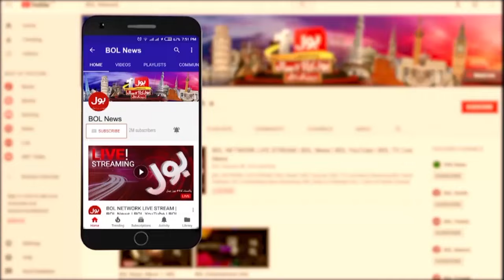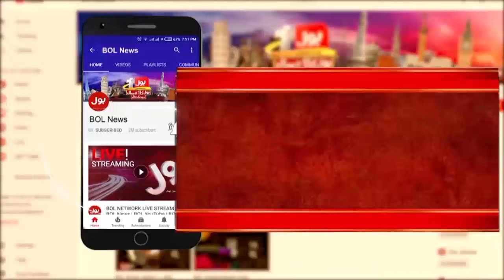PTI Banned Or Not? Imran Khan In Trouble? | PTI Update | Faisal Saleh Hayat Big Statement